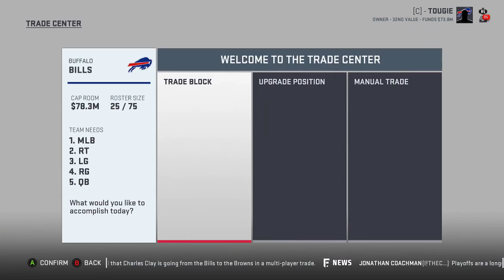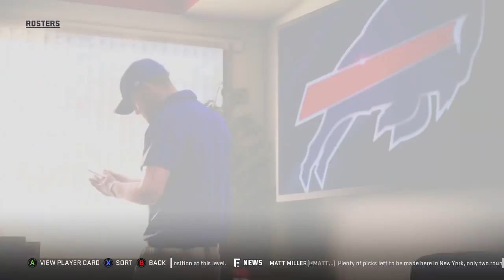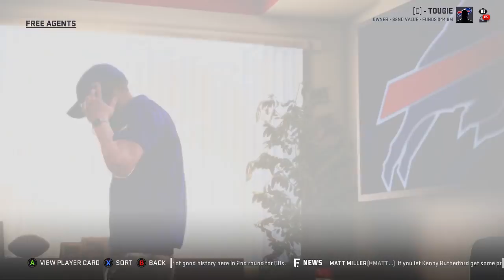Madden 19 - Buffalo Bills Franchise Mode #6 "Year One Draft"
With the custom draft class in play, let's see if we can begin this much needed turnaround for the franchise.